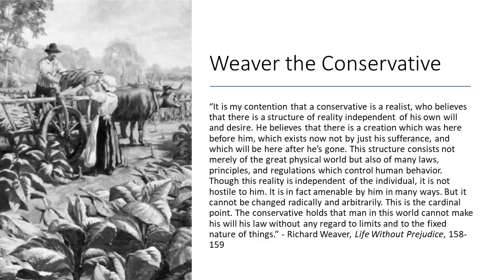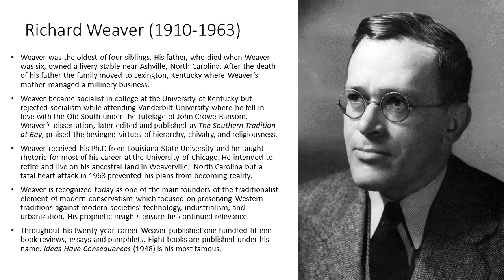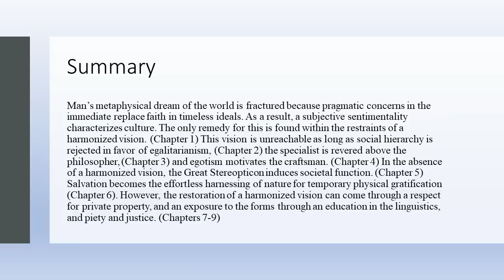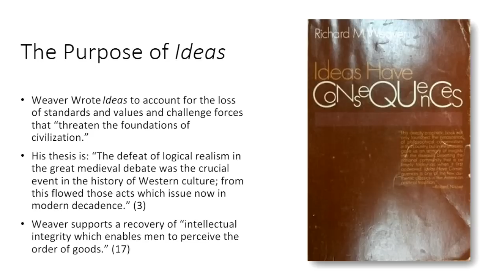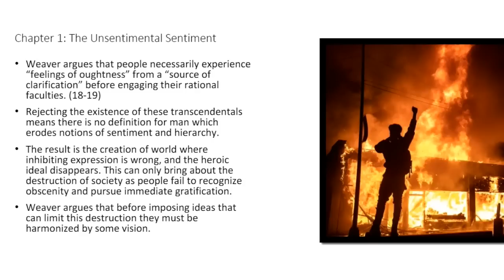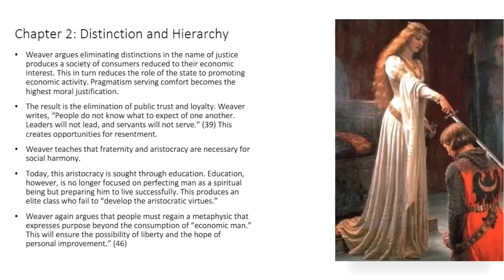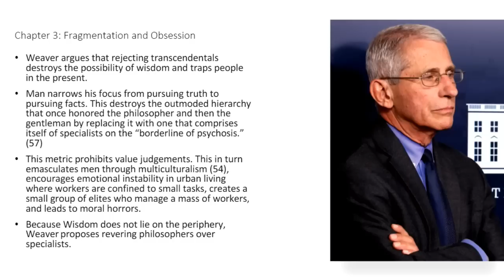Ideas Have Consequences Ch 1-3 Discussion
A discussion of Richard Weaver's book "Ideas Have Consequences."
To Support the Podcast: